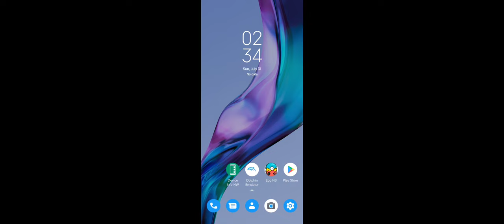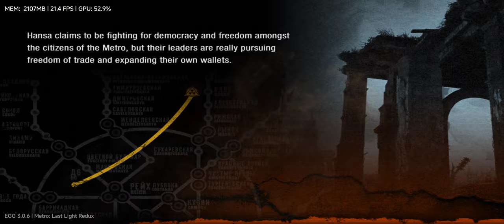Metro Last Light Redux using egg ns 3.0.6 on Poco F3 sd 870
another bad ass FPS game ...